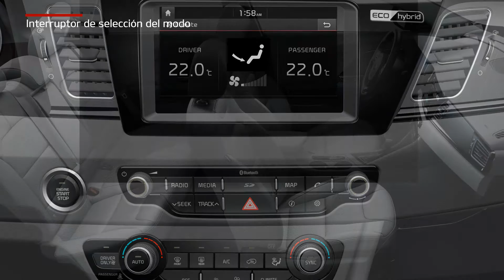Niro - Interruptor de selección del modo (For EU)